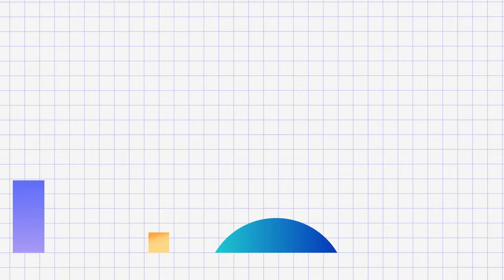Reasons to not choose bca | bca kyu nahi karna chahiye? | bca ka nahi karava?